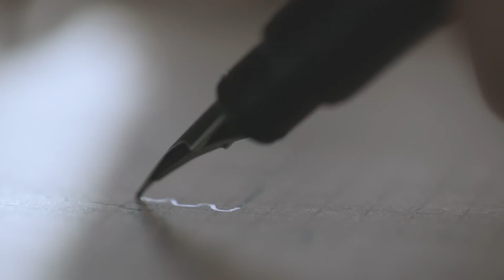Chris Reutelingsperger shares the challenges he faced in scaling-up a waste free carpet technology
Chris Reutelingsperger is the co-inventor of a circular economy breakthrough that makes it possible to reuse products again and again. So materials never go to waste and the materials’ loop can be fully closed.Chris talks about the struggle and financial risks it took to scale-up his invention to benefit society.